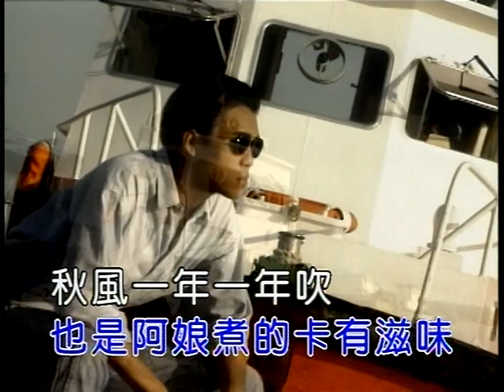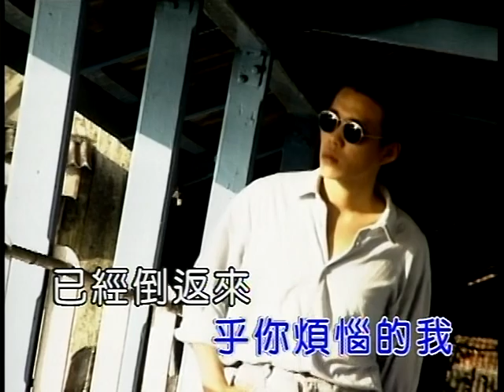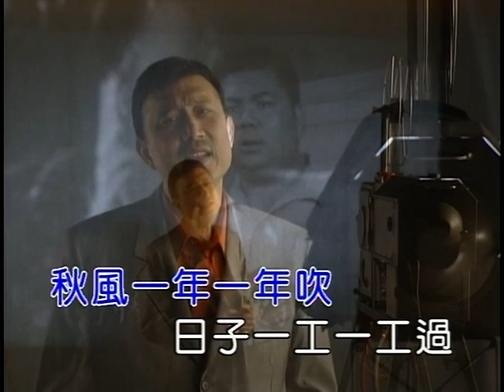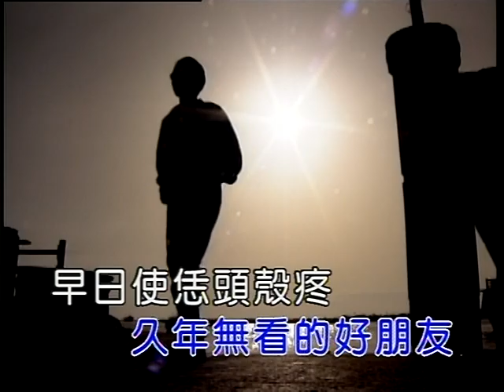余天 - 回鄉的我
余天演唱